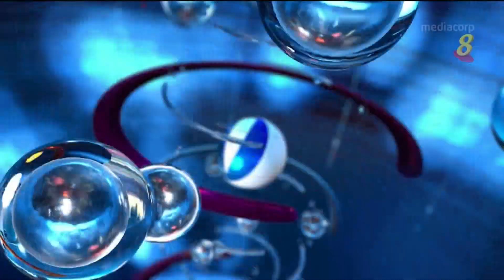Mediacorp Channel 8 晚间新闻 intro - 24 April 2022